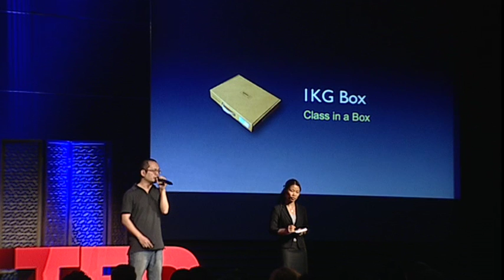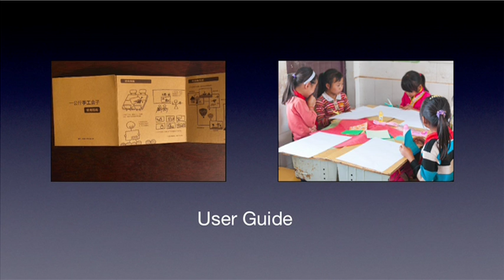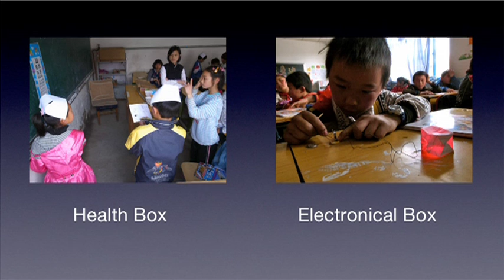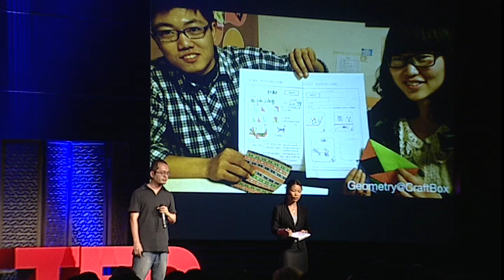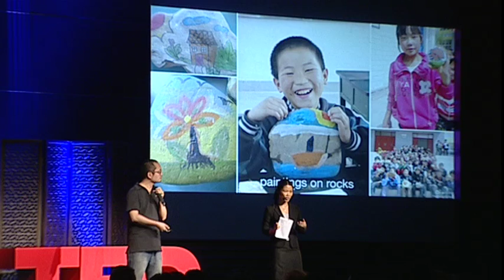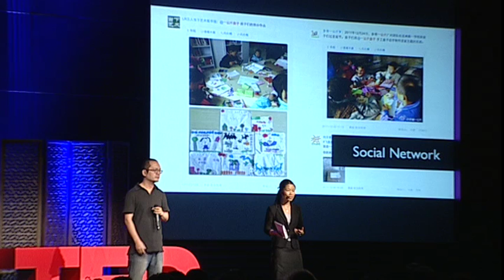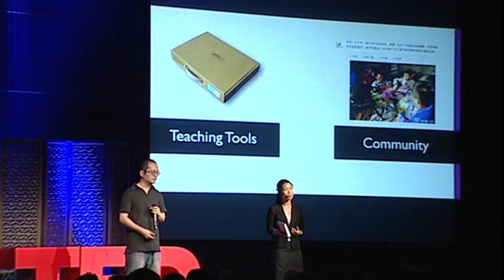Andrew Yu: "Teaching boxes" for rural classrooms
Andrew Yu founded a charity that provides boxes containing materials for arts and sciences lessons to teachers in rural parts of China.